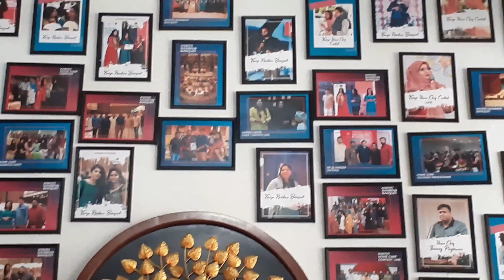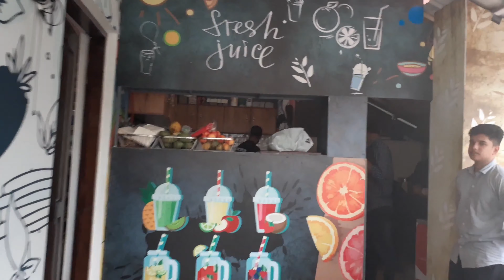Kannur - Robot Serving Restuarant at Kannur | Biriyani vilambuna robot at kannur | Be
Kothugam niranjha kayichagalumayi.. Be @ kiwizo Restaurant.. Eni robotukal vilambum bakshanam..

be@kiwizo restaurant address :
Near sn_park road , near kannur mall , kannur , kerala

New hotel launched in kannur , where robots are going to serve you food.

Robotic restaurant in kannur.